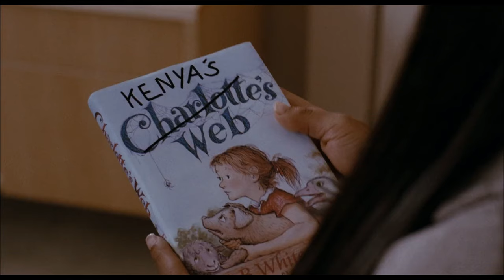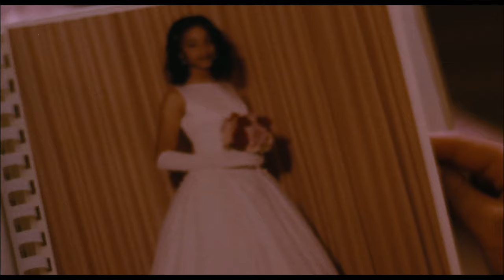Black Woman And White Man Start Dating But Family Wants To Break Them Up In Cruel Way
Name of the Movie: Something New 2006

"Something New" (2006) is a romantic drama that explores themes of love, race, and societal expectations. The story revolves around Kenya McQueen (Sanaa Lathan), a successful African-American woman who struggles to find balance between her professional life and her desire for romance. Despite her checklist for the perfect partner, Kenya meets Brian Kelly (Simon Baker), a charming white landscape architect. Initially hesitant due to societal pressure and her own biases, Kenya embarks on an unexpected romantic journey with Brian, challenging conventional views of interracial relationships.

The movie delves into the complexities of modern love, interracial dating, and overcoming prejudice, making it a relevant and trending topic for romance movie enthusiasts. Fans of contemporary love stories will appreciate how the film blends heartwarming moments with social commentary, perfect for those seeking trending romance films with themes of personal growth, self-discovery, and unconventional relationships.